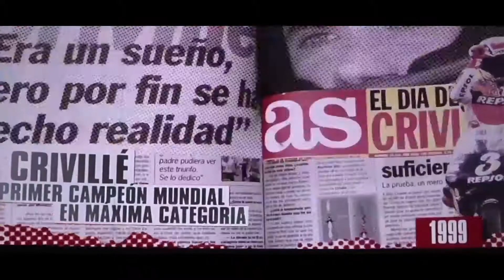PLATA - Mejor evento celebración- beon worldwide para Grupo prisa noticias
Gala 50A Diario as